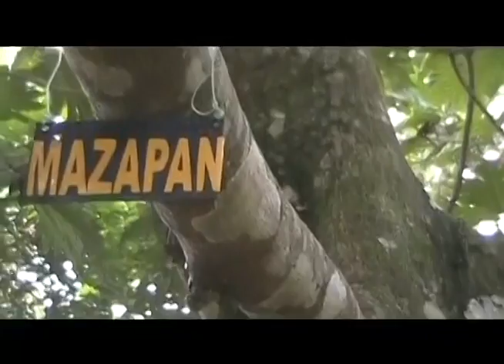Agricultura Campesina en Chisec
Un campesino enseña como esta su parcela hoy en día, despues muestra otra parcela que acaba de comprar con los ingresos obtenidos de su primera parcela diversificada, pero la otra parcela, solo tiene pastos, nade de cultivos comestibles. Los dueños son la Familia de Carmela y Eduardo Sun, del municipio de Chisec, Alta Verapaz, Alta Verapaz, disculpe por las traducciones, esta en idioma Q'eqchi/Maya, idioma que se habla en Guatemala